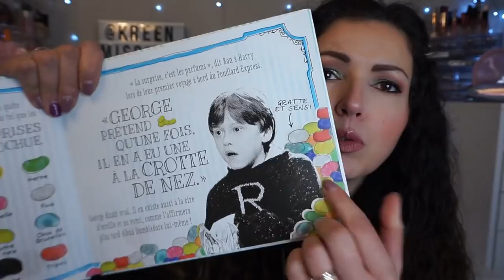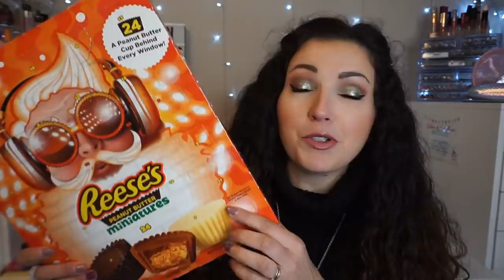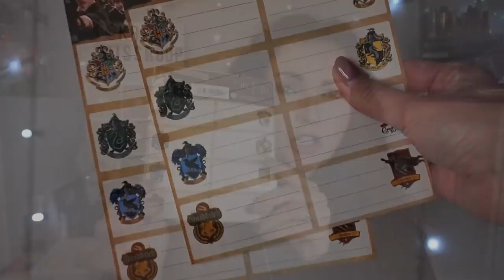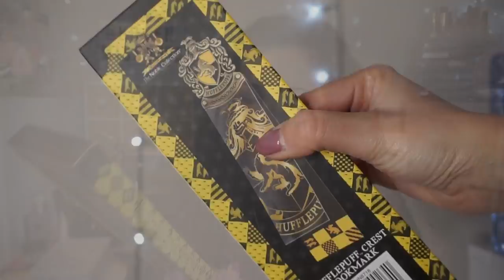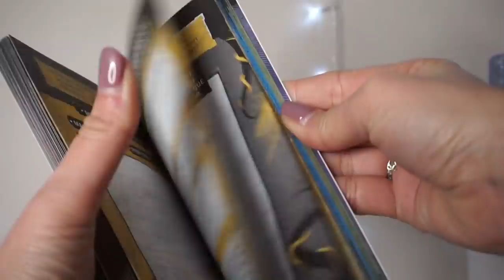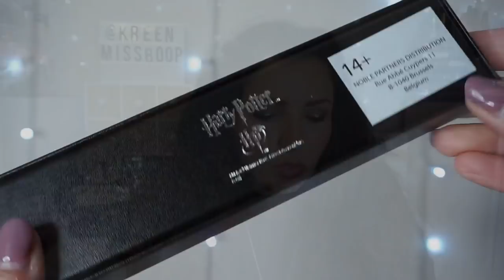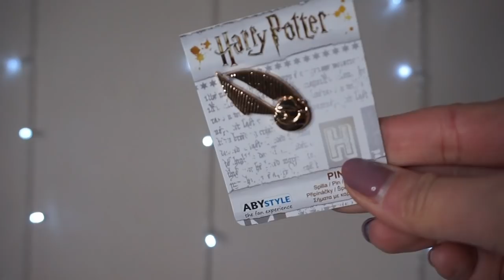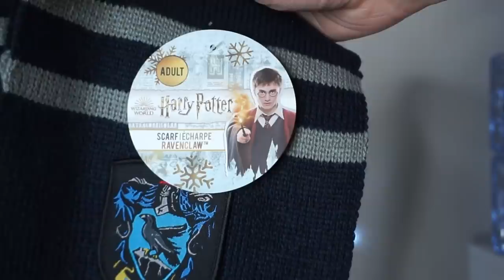SWAP⚡️Harry Potter & Beauté avec Life's Tissiamiel 💖